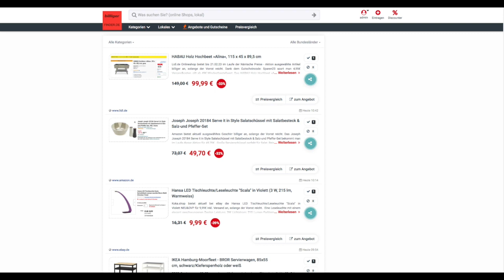Schnäppchen des Tages 20.02.23 - Joseph Joseph 20184 Salatschüssel Salatbesteck & Salz Pfeffer-Set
Heute ist Schnäppchen des Tages - Joseph Joseph 20184 Salatschüssel Salatbesteck & Salz Pfeffer-Set.